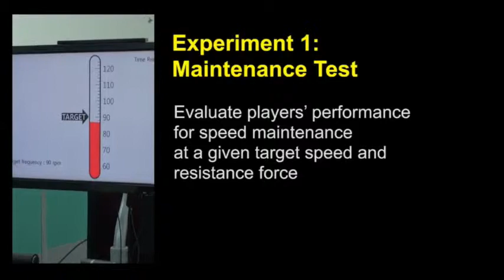Human Factors of Speed-based Exergame Controllers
Authors:

Taiwoo Park, Uichin Lee, Scott MacKenzie, Miri Moon, Inseok Hwang, Junehwa Song

Abstract:

Exergame controllers are intended to add fun to monotonous exercise. However, studies on exergame controllers mostly focus on designing new controllers and exploring specific application domains without analyzing human factors, such as performance, comfort, and effort. In this paper, we examine the characteristics of a speed-based exergame controller that bear on human factors related to body movement and exercise. Users performed tasks such as changing and maintaining exercise speed for avatar control while their performance was measured. The exergame controller follows Fitts' law, but requires longer movement time than a gamepad and Wiimote. As well, resistance force and target speed affect performance. User experience data confirm that the comfort and mental effort are adequate as practical game controllers. The paper concludes with discussion on applying our findings to practical exergame design.